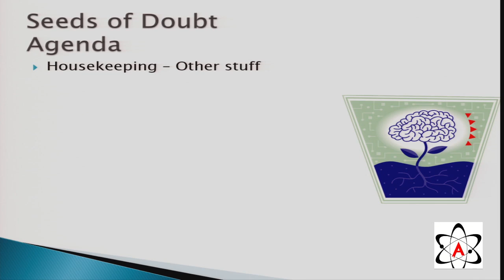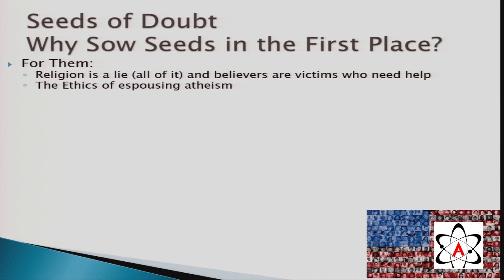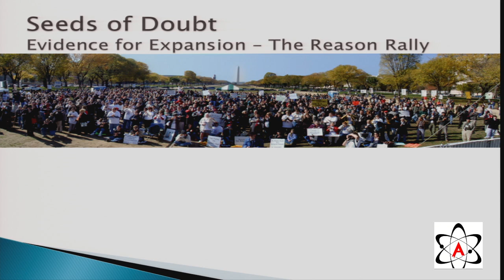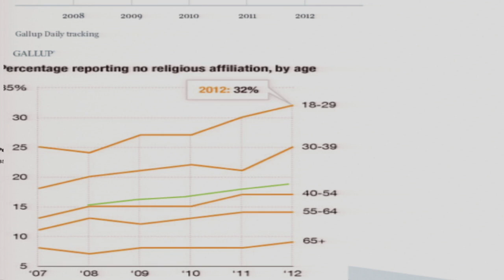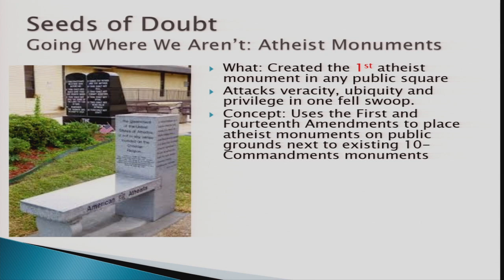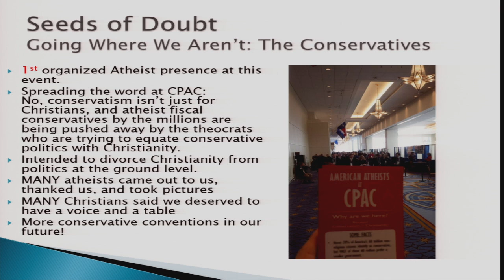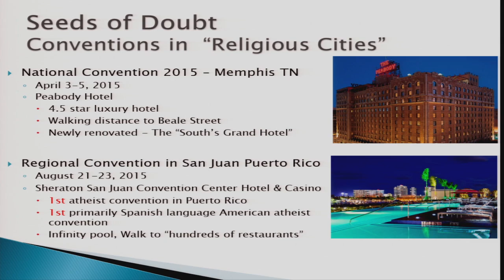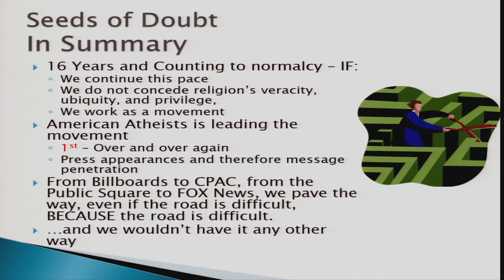Dave Silverman – Seeds of Doubt: Normalizing Atheism the American Atheists Way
Dave Silverman speaking at the 2014 American Atheists National Convention in Salt Lake City, UT

Dave Silverman is the President of American Atheists and was the creator and Executive Producer of the 2012 Reason Rally. Dave is a frequent sparring partner with Fox News’ Bill O’Reilly, Sean Hannity, and Megyn Kelly and he has appeared on dozens of other popular news programs. Dave has been President of American Atheists since September 2010 and has been an atheist activist for more than 15 years.